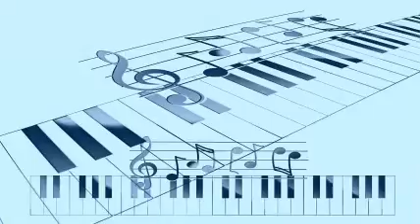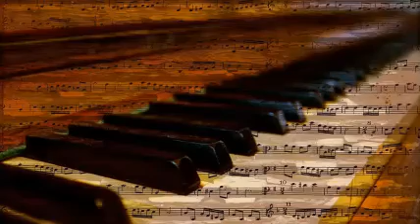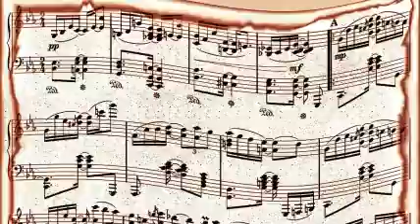Coast Guard Training Station Band Curtis Bay Md - Annie Laurie.-